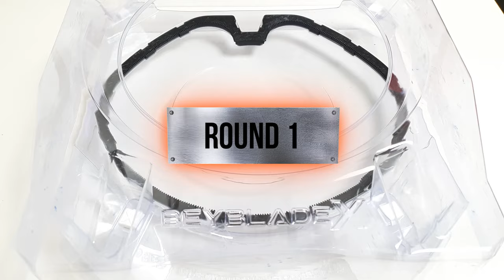Beyblade X 【Dran Sword VS ALL Beyblade Burst God Marathon Battle】 ベイブレードX 베이블레이드 X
Beyblade X
Chrome Ryugu

Beyblade Burst
Beyblade X